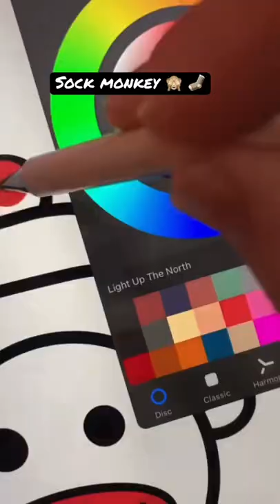draw sock monkey art process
in this video i use procreate to draw some cute sock monkey art for stickers, tech, fabric and more!